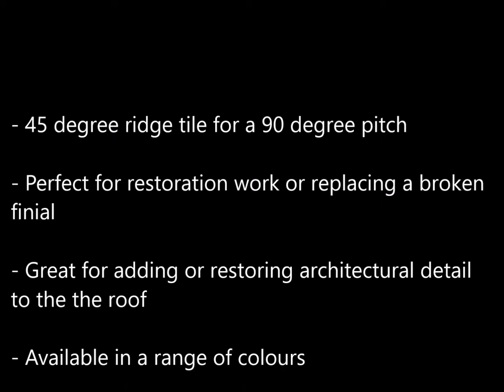Victorian old style ball finial product slideshow FIN-00-45-OLDBALL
The old style ball finial is a classic style piece which nicely finishes off the roof. The old style ball finial is a top quality reproduction of a victorian finial crest and coupled with a victorian style ridge tile makes for a lovely finial. The finial is finished in an antique terracotta finish which gives it character and charm.